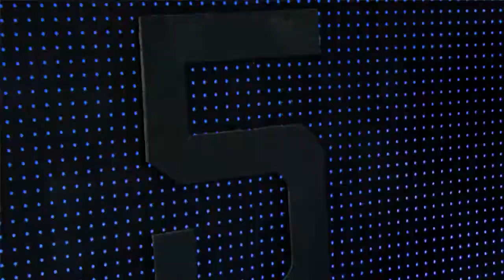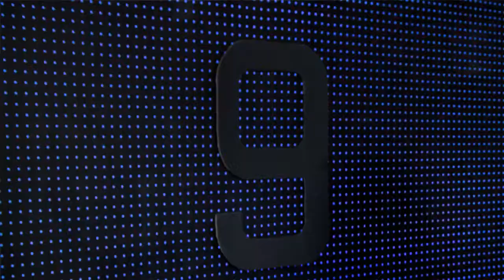Orlando Magic Players Talk Autographs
Charles King and Roger Simmons talk to Orlando Magic players and staff about their signatures and what goes into them.

Father and son showcase their art at the Winter Springs ARToberFEST.